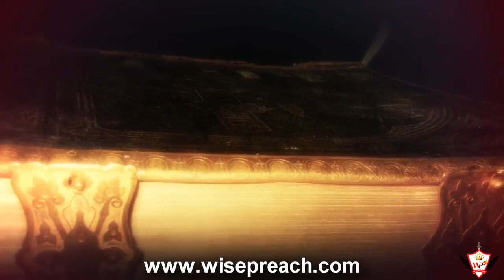Prophetic Word: "Shocking Warning For The Church" I Had A Dream, Judgement IS COMING!